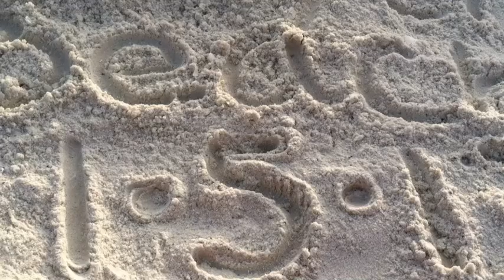Ft myers beach 2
Our trip to Ft Myers Beach

Featuring Florida Georgia line, cruise